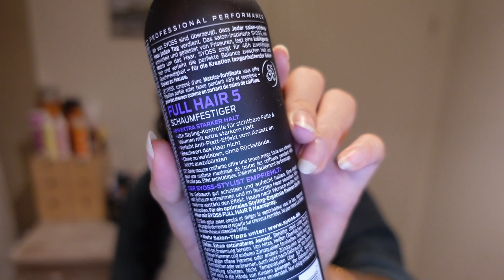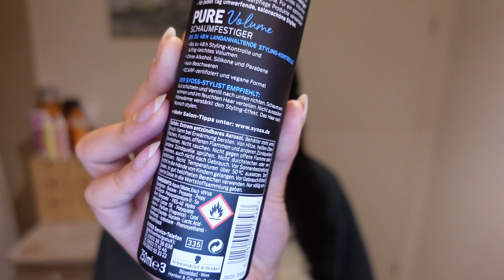SCHAUMFESTIGER-VERGLEICH AN LOCKEN✨SYOSS FULL HAIR 5 vs SYOSS PURE VOLUME IM TEST| IamAniva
Heute testen und vergleichen wir mal die beiden Schaumfestiger von Syoss an meinen 3A/3B Locken 😍 Beide sind für die CGM geeignet und eignen sich gerade für den Sommer , da sie so eine leichte Konsistenz haben 😍

Was sagt ihr zu den Ergebnissen? Habt ihr die Schaumfestiger schon ausprobiert? ? Lasst es mich in den Kommentaren wissen 😊😃

Aber erstmal ganz viel Spaß beim Video! 🥰

Aniva 🥰

🛍️ Alle meine Favoriten, Produkte und Must-Haves findest du

- Giovanni Direct Leave-In Conditioner
- Syoss Full hair 5 Schaumfestiger
- Syoss Pure Volume Schaumfestiger

✨ A U S S T A T T U N G ✨
- Kamera: Sony ZV-1

Dauerwerbesendung - keine bezahlte Werbung!
Alle Produkte, die mit einem Sternchen versehen wurden oder in diesem Video zu sehen sind, wurden eigenständig gekauft und bezahlt.